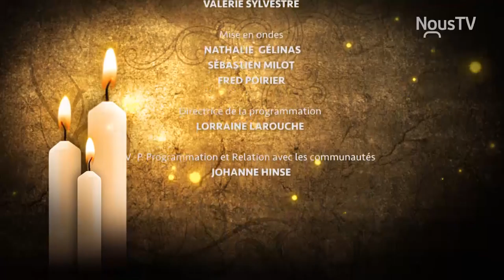Signes d'aujourd'hui - Yves Langlois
Marie-Myssolle Nelson rencontre Yves Langlois vice-président du conseil de fabrique.